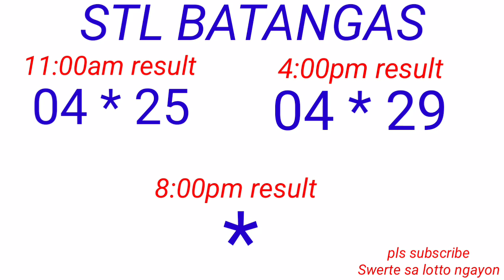STL - QUEZON,BATANGAS,LAGUNA December 4, 2022 2ND DRAW RESULT